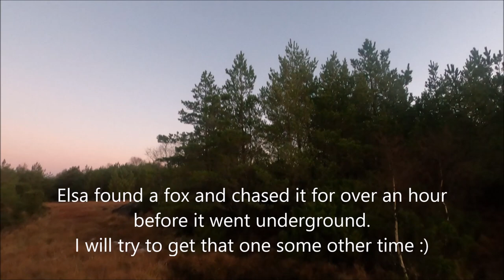Fox hunting with norwegian halden hound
Ive made my first video in english, what do you guys think?